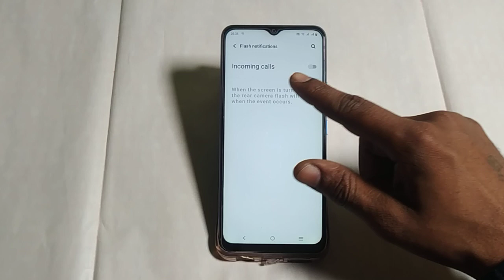Vivo y16 incoming call flash mode on kaise kare ,how to turn on incoming call flash Vivo y16